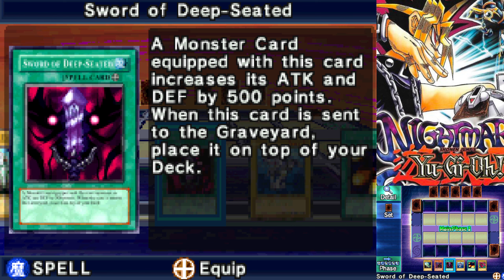UNERWARTET SCHWIERIG.. 😅😅 | Yu-Gi-Oh! Nightmare Troubadour | Folge 3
Hey Freunde! Ich habe wieder Lust auf ein altes, cooles YGO Spiel. Ihr habt mir dieses Spiel oft vorgeschlagen und gesagt, dass es richtig gut sein soll. Ich habe es damals nur kurz gespielt und möchte es jetzt nachholen bzw. mir das Ganze genauer anschauen.